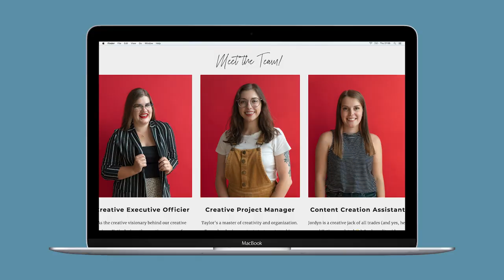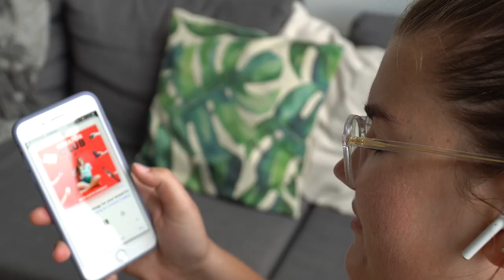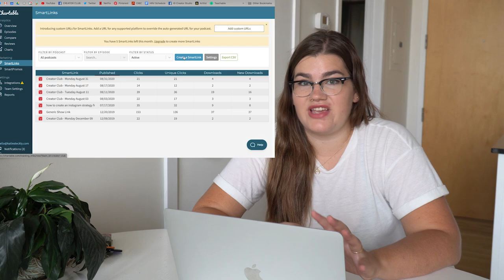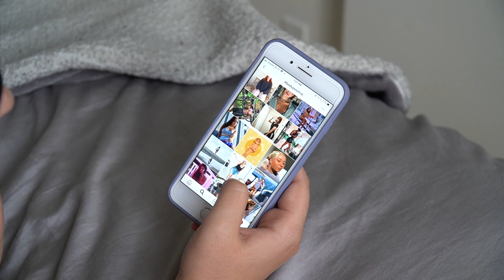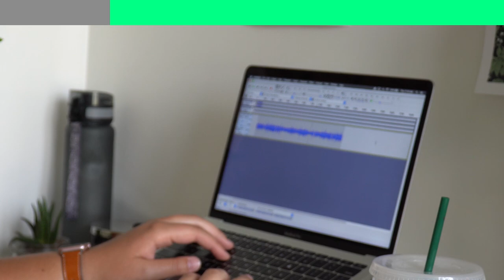How to Promote your Podcast on Instagram | Get more listeners!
In this video, I'm teaching you some of my best strategies for growing a podcast on Instagram. These strategies will help you get more listeners and engagement, and eventually grow this into a business!

Work with my content creation agency! 📢 Creatorly Media
My team and I help content creators, entrepreneurs, and influencers create content to grow on Instagram, YouTube, and with podcasts.

// ABOUT ME

Hey, I'm Katie! I make videos about social media strategy and content creation. In addition to being a YouTuber, I also run a small digital creative agency that produces content for all kinds of creators! We edit podcasts, produce YouTube channels, develop online branding and Instagram strategies and more! If you want our help or just want to learn more, check out